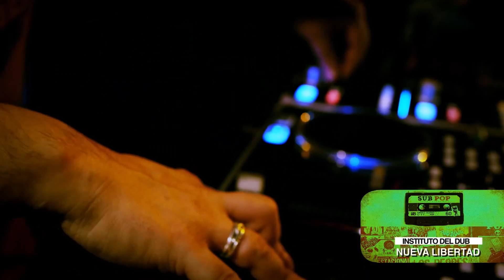SUBPOP - Instituto del dub - Estudio / Nueva Libertad